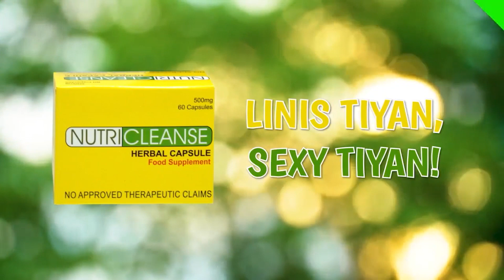BOC naihatid na ang mga Balikbayan boxes sa pamilya ng mga OFWs